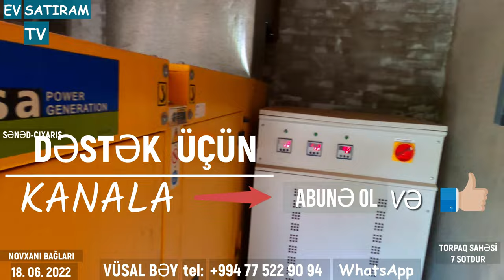NOVXANIDA 250 000 MANATA EV SATILIR / Недвижимость в Баку / EV SATIRAM TV/ bag evleri /ev satışı